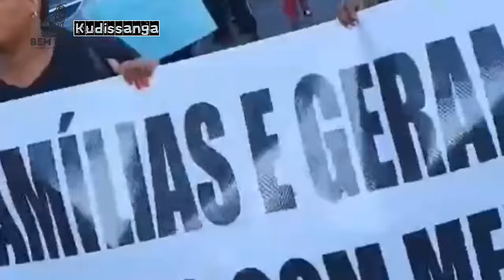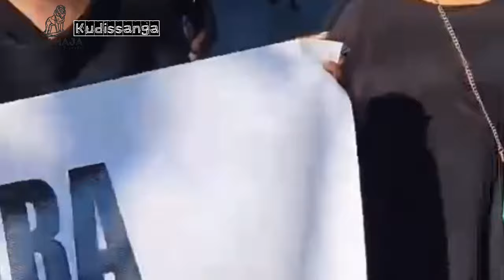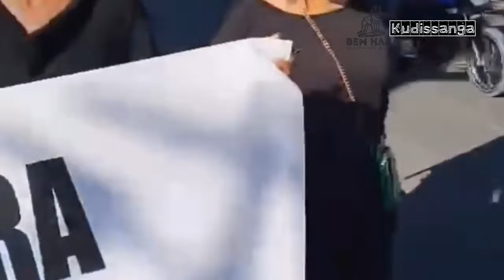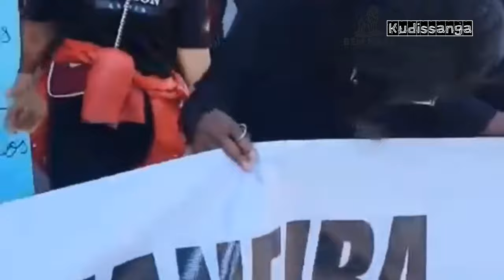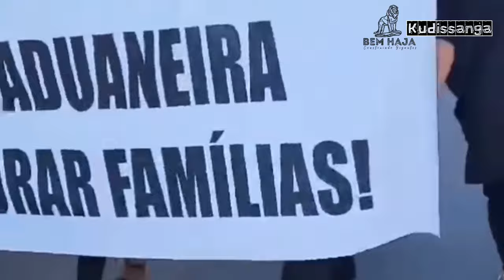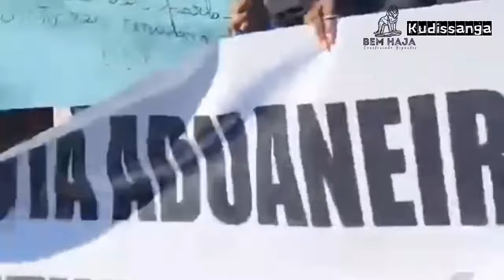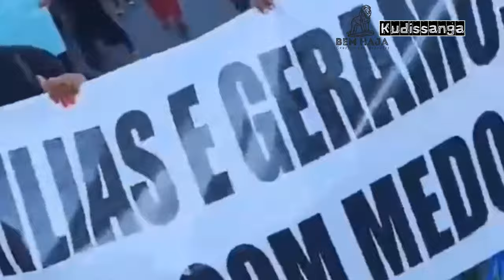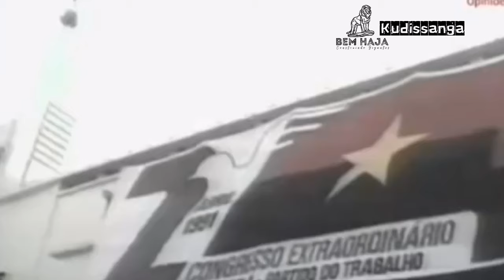FALAR DE ANGOLA SEM FILTRO. PRIMEIRA EDIÇÃO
Angolanos de gema, falam dos problemas e soluções para o país que lhes viu nascer, crescer. São patriotas que de forma transversal não poupam nada e falam de forma transparente.

Participam nesta primeira edição:
Adriano;
Talibam Kialanda;
Nsimbiyankossi;
Ernesto;
Álvaro Mendes

Bem Haja